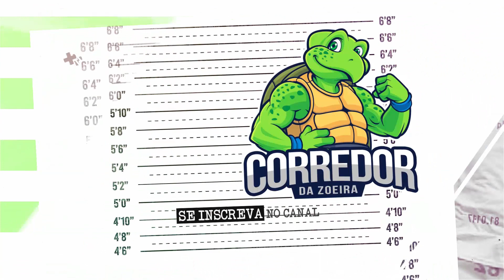NIKE REVOLUTION 6 - Primeiras impressões (Ficou muito melhor!)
E hoje temos aqui mais um tênis baratinho da Nike: O Nike Revolution 6, e eu vou te contar tudo sobre ele!!!

Compre através do link abaixo e ajude nosso canal a trazer mais conteúdos bacanas!!! :D